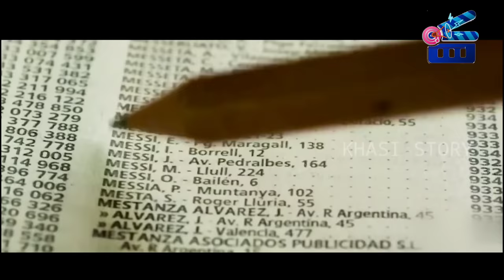English Sub - Sngewsynei sat ia u Messi bapli | Khasi Story| recap| Argentina#messi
English Sub - Sngewsynei sat ia u Messi bapli | Khasi Story | recap | Argentina

📺Name of this movie - Messi M0vi3